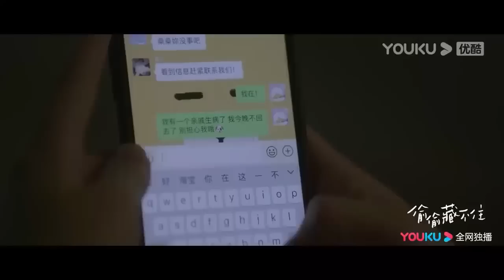搶先看||好會撩！段嘉許戴上桑稚送的領帶四處炫耀還調戲她，桑稚心裡偷偷開心【偷偷藏不住 Hidden Love】